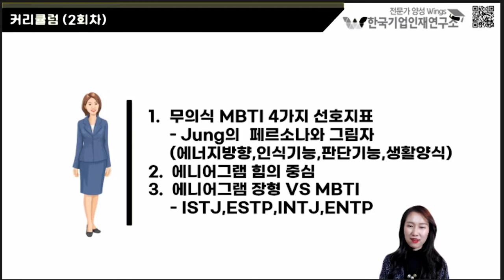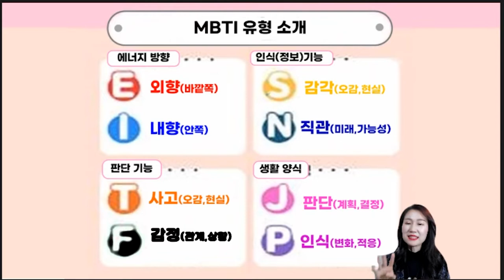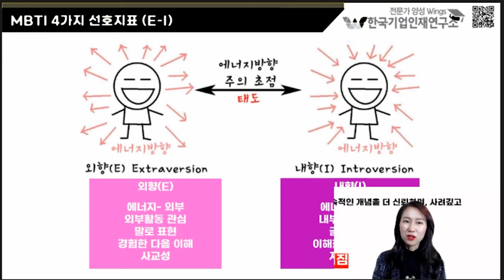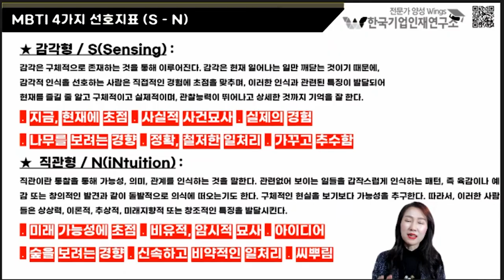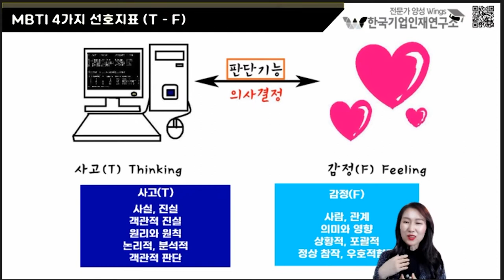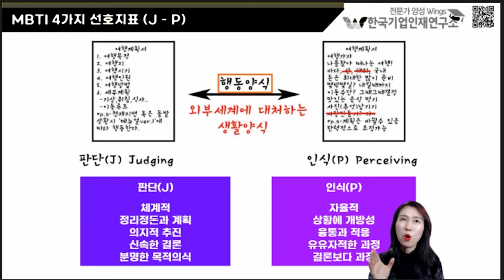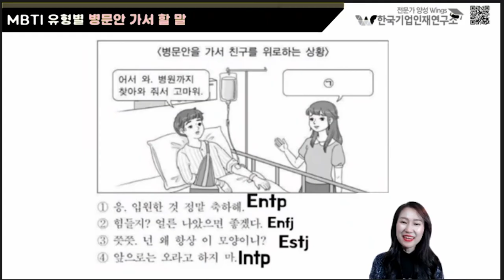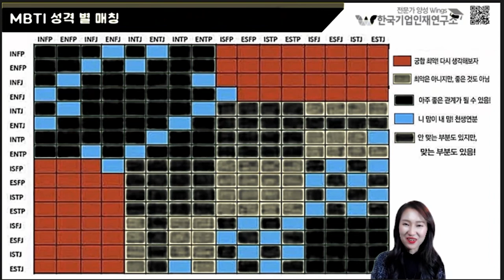MBTI가 뭐예요? 4가지선호지표 그냥 한번에 파악하자!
요즘 초등생은 자기소개할때 무엇을 먼저 말한다?
바로바로~~~M.B.T.I
엠비티아이는 학문적이라기 보다 관계적인 도구입니다!!
사람들과 소통할때 나를 알릴때는 먼저~
MBTI로 빨리 소개해주세요~

마인드힐링, MBTI 함께해요 아래 무료 스터디를
공지합니다. 배우고 싶으신분들 누구나 환영합니다.

전문가양성윙스에서 2시에 힐링스터디를

모든분들이 아래 카톡방에서 스터디 함께해요~^^

2시에 힐링스터디(수요일 2시)

비번:1004

▶ MBTI상담사 자격증과정 알아보기!